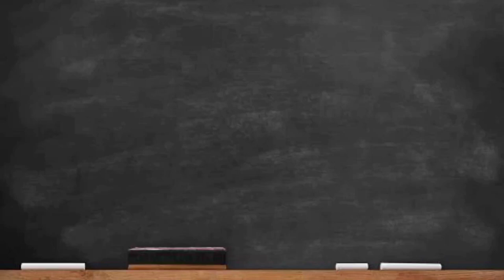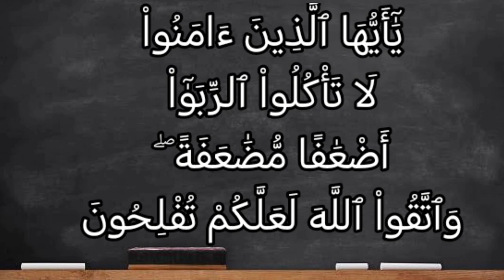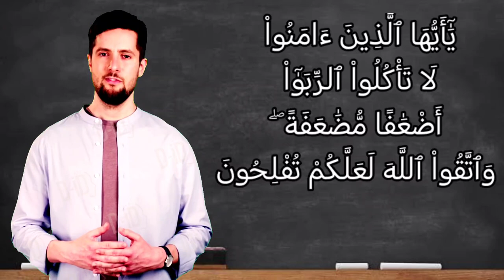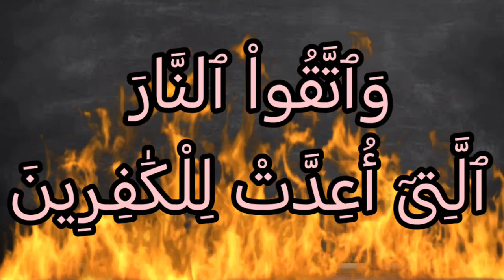تفسير سورة آل عمران ١٣١: واتقوا النار التي أعدت للكافرين.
وَٱتَّقُواْ ٱلنَّارَ ٱلَّتِىٓ أُعِدَّتْ لِلْكَٰفِرِينَ

التفسير الميسر : اجعلوا لأنفسكم وقاية بينكم وبين النار التي هُيِّئت للكافرين.